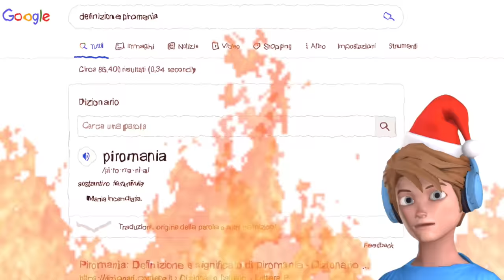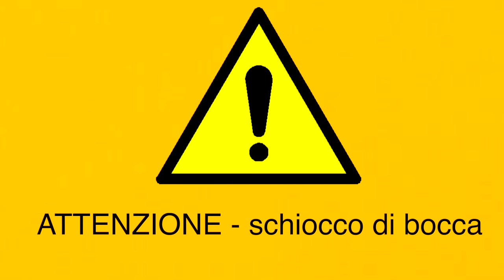COSA PREFERISCI TRA PARCO DIVERTIMENTI E SALA GIOCHI? - Minecraft ITA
Bentornati in Minecraft ITA per una sfida di costruzione tra parco divertimenti e sala giochi! Qual è il modo migliore per divertirsi?

Lasciate un pollice in su se volete vedere altri video come questo! Espi apprezza moltissimo chi lascia un commento :)

Benvenuti sul canale di SpJockey! Canale Family Friendly per tutta la famiglia su YouTube dove pubblico ogni giorno un video gameplay, sia Funny Moments che gameplay classici. Ogni giorno troverete un Funny Moments oppure un SpGioca!

Funny Moments [ITA]: Video senza uno scopo preciso, cazzeggio allo stato puro.
SpGioca: Video realizzati e pensati per il canale, gameplay di nuovi giochi o miniserie su i vostri videogames preferiti.